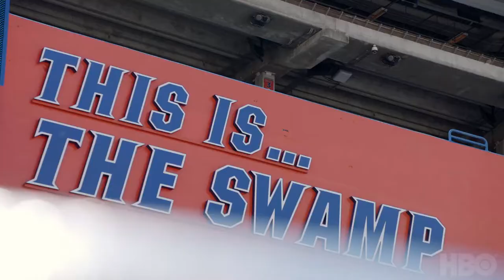24/7 COLLEGE FOOTBALL Official Trailer (2019) HBO Series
24/7 COLLEGE FOOTBALL Official Trailer (2019) HBO Series